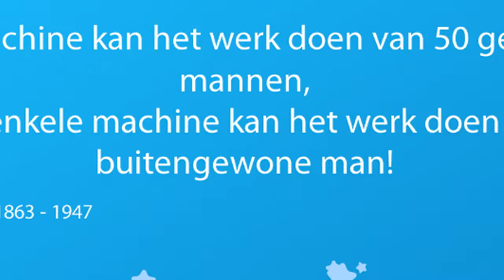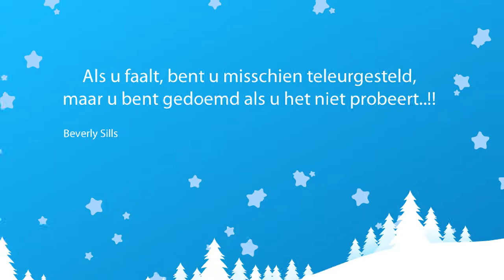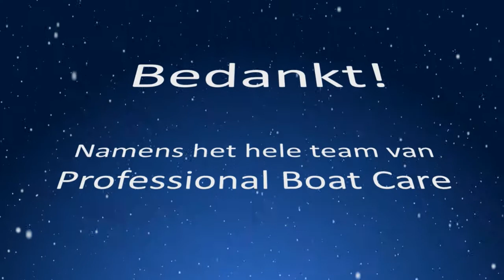Professional Boat Care Kerst Video met boodschap!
Professional Boat Care wenst u fijne kerstdagen en een gelukkig nieuwjaar!

Geniet van deze video vol met mooie spreuken over het leven.

Team Professional Boat Care

Muziek: Chrismas Morning gezongen door Milou - Componisten: Hans Hogendoorn, Paul Natte en Bruce R F Smith